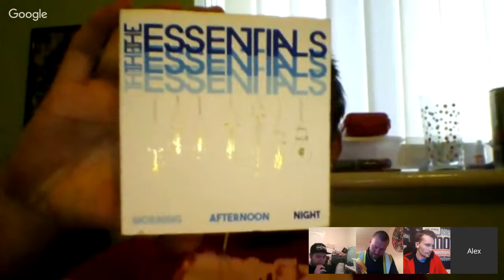VRTV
VRTV First Live Show